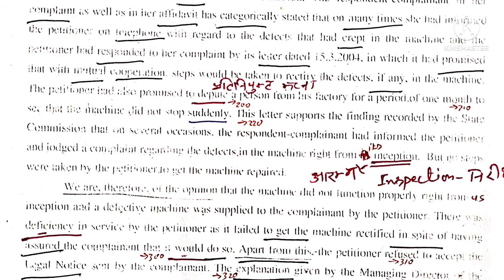120Wpm || LegalMatter-15 || CalcuttaHighcourtPA/Steno2022